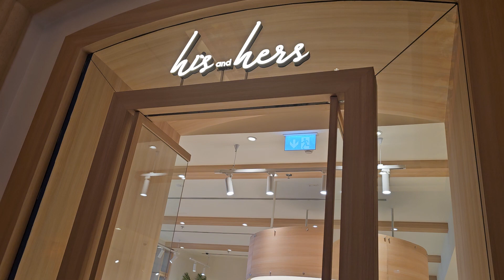Atlantis Palm Lobby as Authentic as It Is. Extravaganza.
# Colourful Lobby # Atlantis the Palm # Dubai #